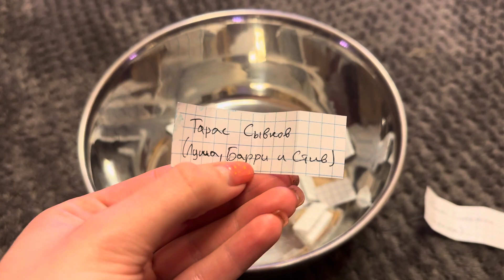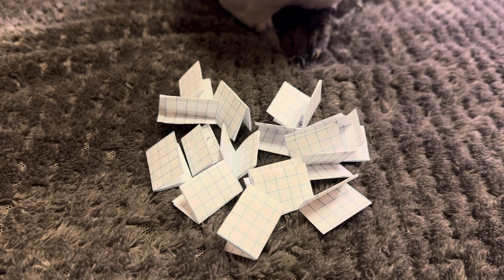Какаду Кузенька выбирает победителей в конкурсе.